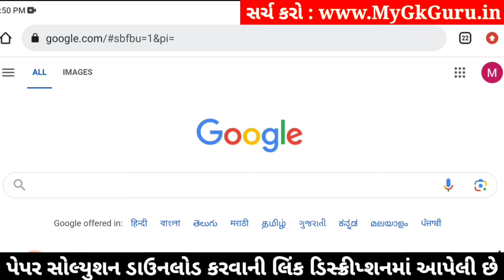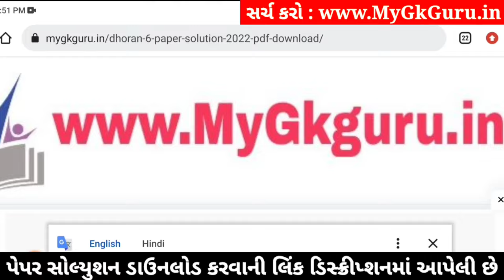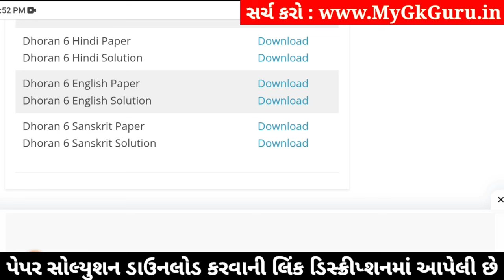std 6 sanskrit ekam kasoti 3/2/24, dhoran 6 sanskrit ekam kasoti, std 6 ekam kasoti sanskrit 2024